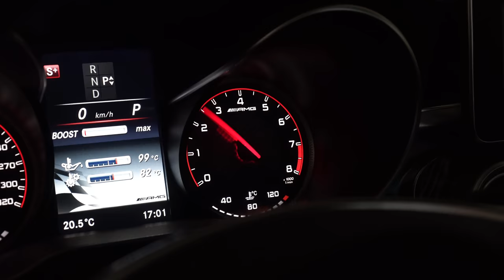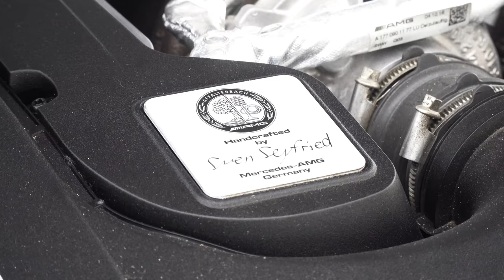Mercedes-AMG C63 S